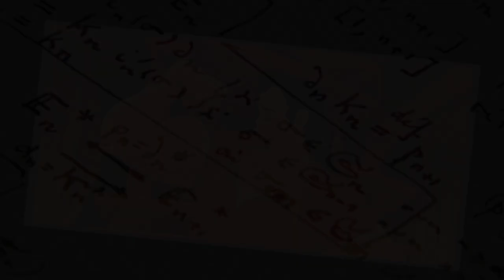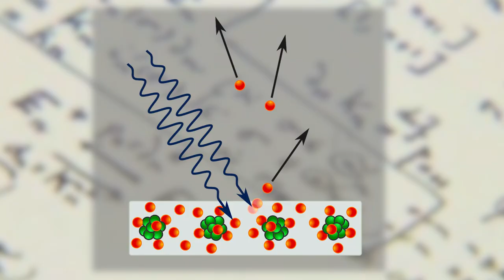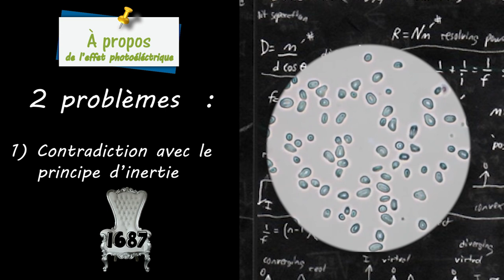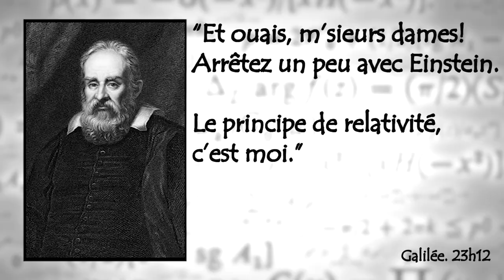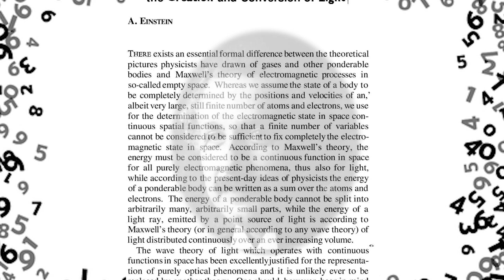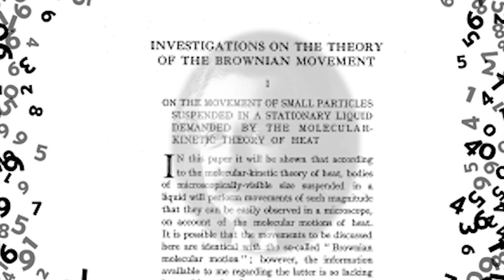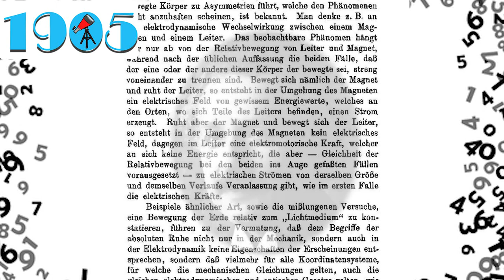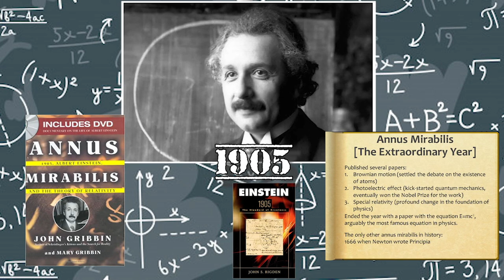EINSTEIN ET 1905, L'ANNÉE MIRACULEUSE DE LA PHYSIQUE CMH #7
Le 31 décembre 1904, le monde de la physique ne le sait pas encore, mais il est sur le point de traverser les 365 jours qui vont le plus changer la compréhension qu'ils ont du monde...
• Un petit pourboire?

► SOURCES

• LES 4 ARTICLES
 - 17 mars 1905  "Sur un point de vue heuristique concernant la production et la transformation de la lumière"

- 11 mai 1905 : “Sur le mouvement de particules en suspension dans un fluide au repos impliqué par la théorie cinétique moléculaire de la chaleur”

- 30 juin 1905 : “Sur l’électrodynamique des corps en mouvement”
- 27 septembre 1905“L’inertie d’un corps dépend-elle de son énergie ?”

• LE MOUVEMENT BROWNIEN

Un article de science et avenir qui résume bien la teneur des 4 articles
► MUSIQUES
Toutes les musiques de cet épisode proviennent de la bibliothèque gratuite et libre de droits de youtube